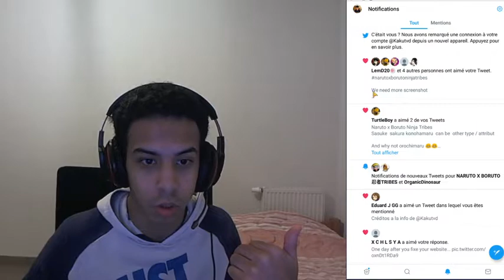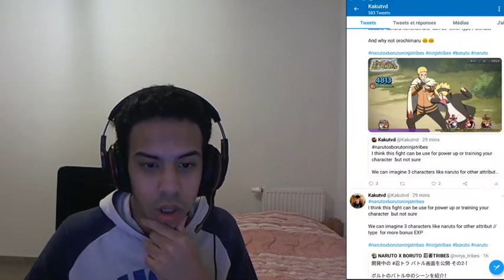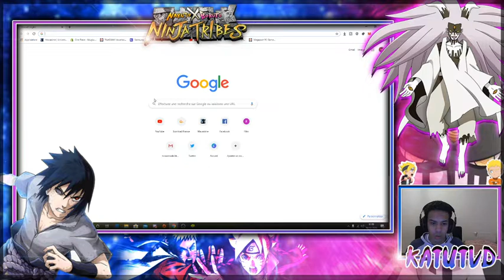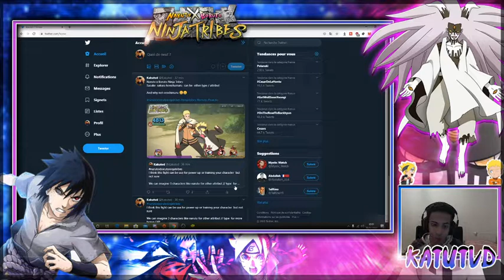NARUTO X BORUTO NINJA TRIBES ENTRAINEMENT AMELIORATION DES PERSONNAGES DANS LES NEWS !